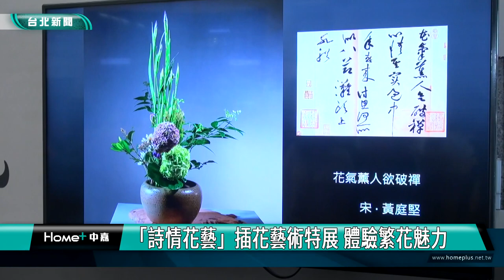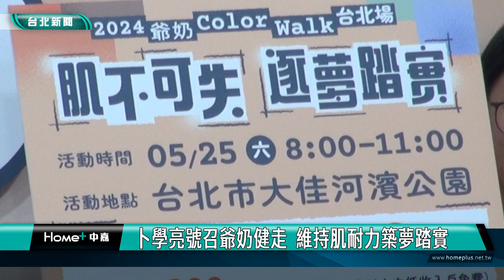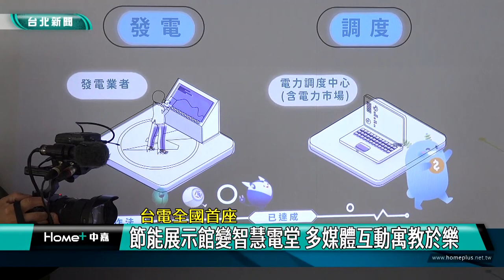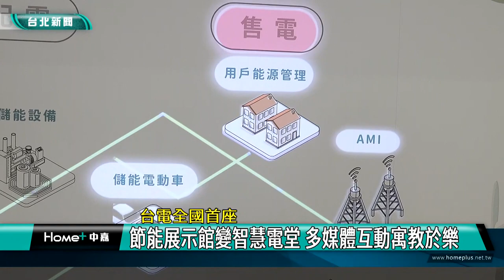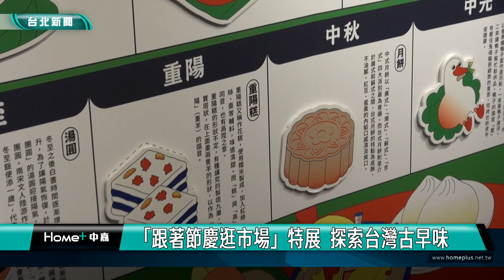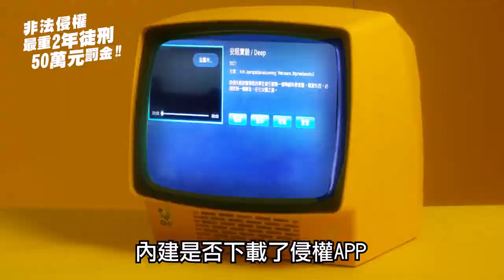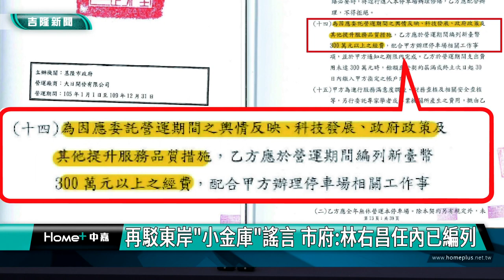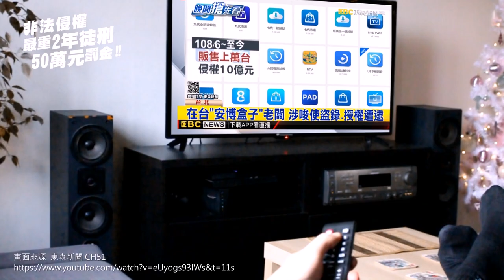中嘉新聞1130226 台北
00:21 「詩情花藝」插花藝術特展 體驗繁花魅力
04:51 文山區公所攜木柵忠順廟 邀民團圓慶元宵
07:25 卜學亮號召爺奶健走  維持肌耐力築夢踏實
14:10 台電全國首座-節能展示館變智慧電堂 多媒體互動寓教於樂
18:19 深坑大火空污引民怨-蔣萬安：一周內提檢討報告 懲處層級不設限
21:36 一秒到國外-台北士林官邸夢幻花海 14萬株鬱金香熱情綻放
26:02 親子同樂歡慶元宵  玩創意手作紙燈籠
28:03 「跟著節慶逛市場」特展  探索台灣古早味
33:51 領先全國 市府引進柏克萊分校課程正式開課
36:14 基隆醫院挽袖捐血慶元宵 捐血舒緩血荒
38:25 安樂區婦女會送湯圓 慰勞公車司機.清潔隊員
40:48 慈雲寺年度盛事！元宵晚會熱鬧登場
43:09 「我絕對沒吸毒」!謝國樑限林右昌24小時內道歉
48:28 澳籍台灣女婿  利用廢材設計"特色酒吧"
52:25 基隆近期最夯景點? 基隆塔防空洞遊客人氣旺

臉書追起來
Home 中嘉- 吉隆有線電視

趣聞不漏接
吉隆官網(中嘉新聞)

喜歡看電視?